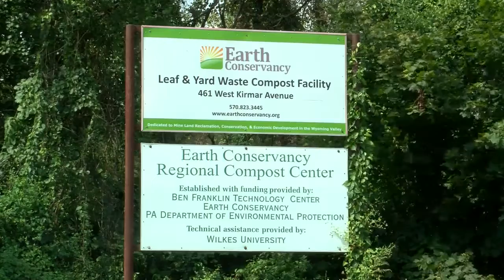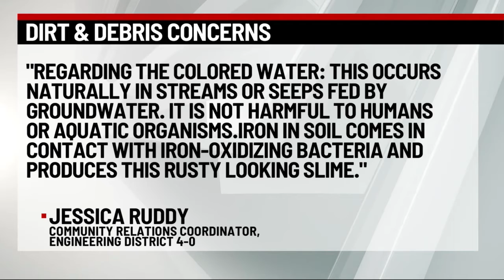Dirt & Debris Concerns